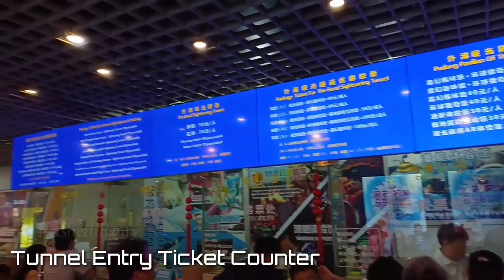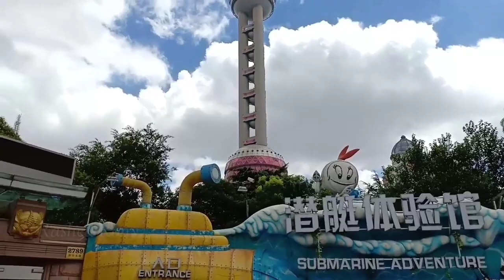Amazing Under River Tunnel in Shanghai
The Bund Sightseeing Tunnel (3.3Km) under the Huangpu River with colorful lights in Shanghai.

Shanghai Famous Nanjing Road  is a popular tourist street in China and One of the World's busiest shopping streets.